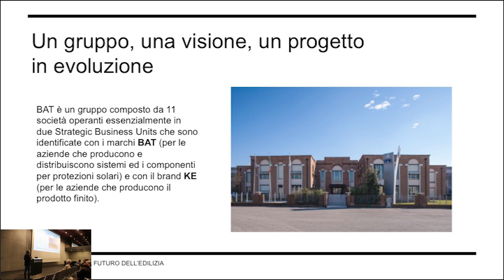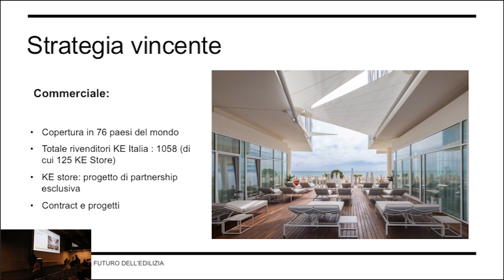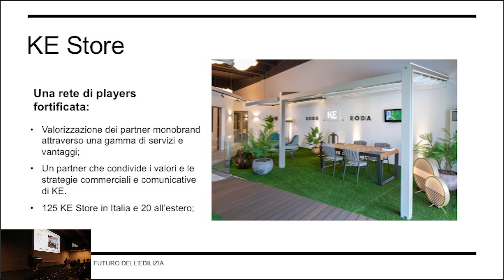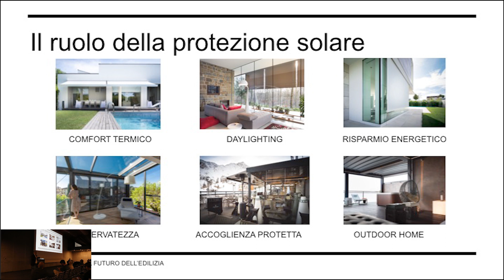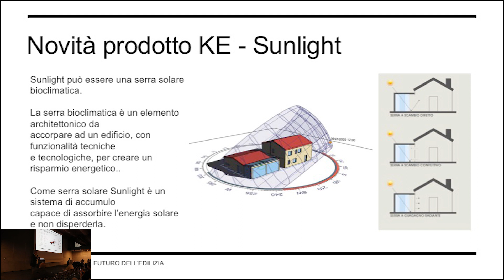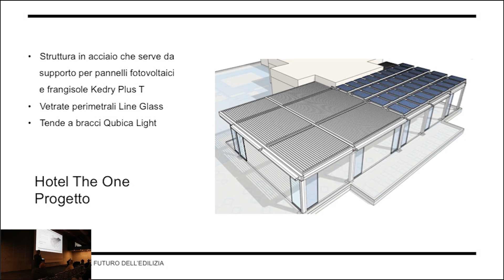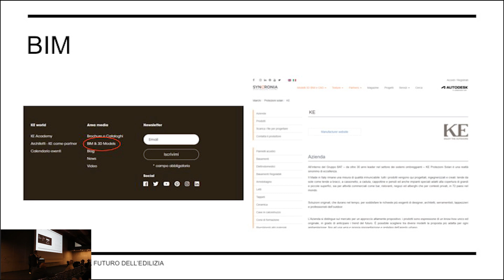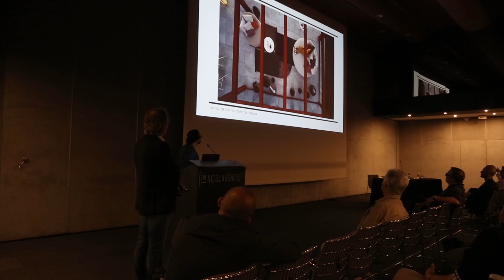Intervento di Gianni Andreetta - KE - Bari 14 Giugno 2023